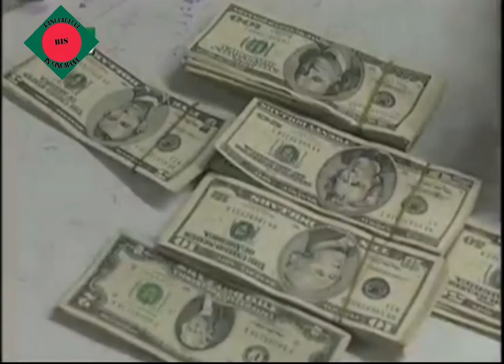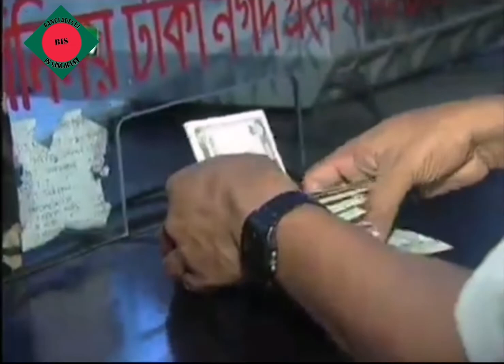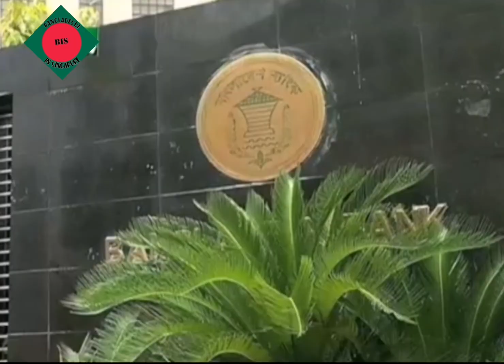রেমিট্যান্স কমে যাওয়ায় রিজার্ভ কমে যাচ্ছে।প্রবাসীদের কে অনুরোধ ব্যাংকিং চ্যানেলে টাকা পাঠানোর।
ডলারের জন্য হাহাকার সর্বত্র।